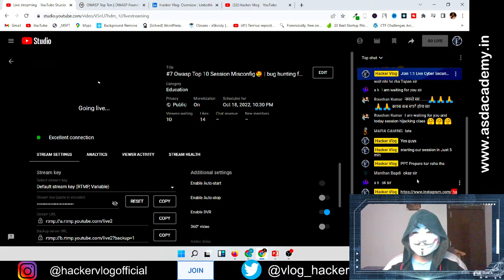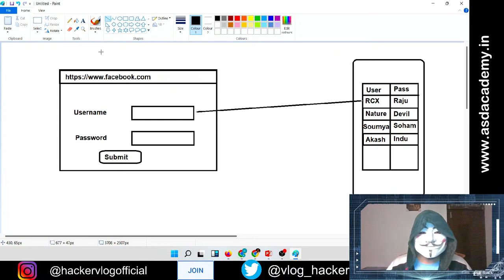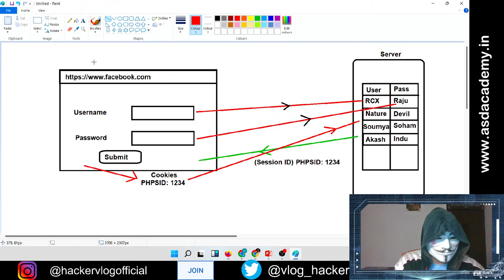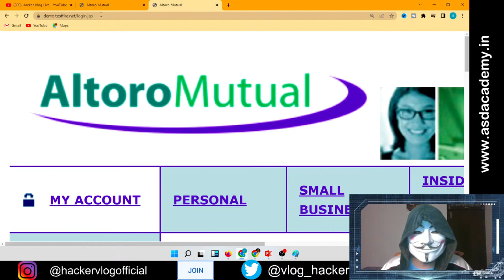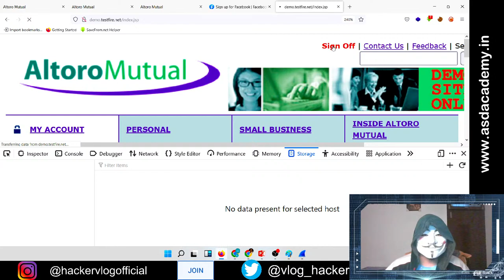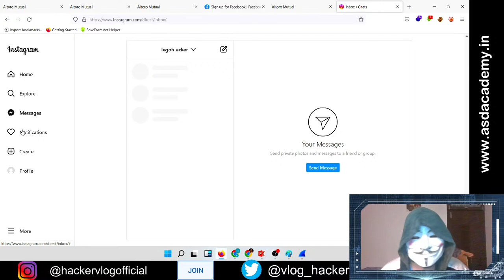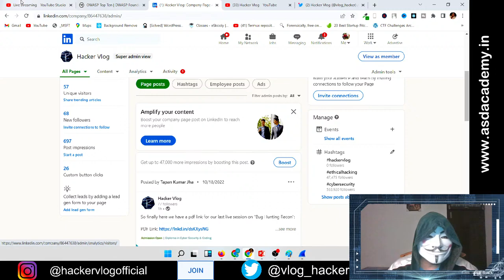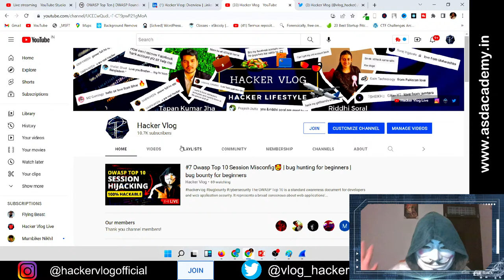#7 Owasp Top 10 Session Misconfig🥰 | bug hunting for beginners | bug bounty for beginners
The OWASP Top 10 is a standard awareness document for developers and web application security. It represents a broad consensus about web applications' most critical security risks.

If you are looking for bug hunting for beginners then first of all you must know about the owasp top 10 standard in web applications. Which helps you to identify the security bug categories as per owasp top 10 standards.

A01:2021-Broken Access Control
A02:2021-Cryptographic Failures
A03:2021-Injection
A04:2021-Insecure Design
A05:2021-Security Misconfiguration
A06:2021-Vulnerable and Outdated Components
A07:2021-Identification and Authentication Failures
A08:2021-Software and Data Integrity Failures
A09:2021-Security Logging and Monitoring Failures
A10:2021-Server-Side Request Forgery